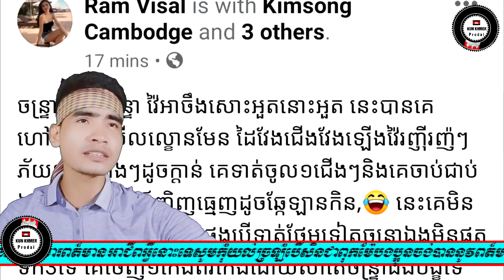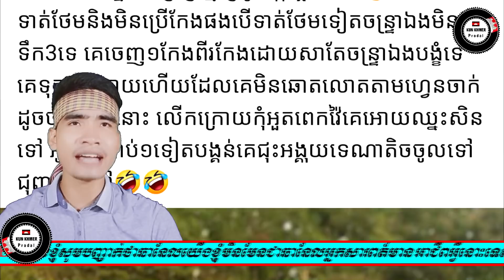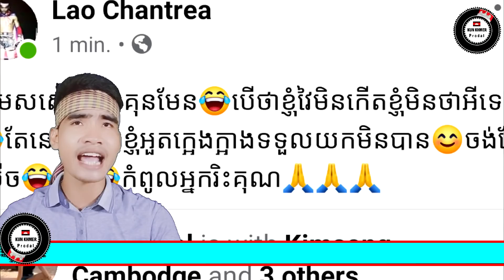នោះមានអ្នករឹះគន់ ឡៅ ចន្រ្ទា ធ្ងន់ៗសើចគឺ..ស្រាប់តែ ឡៅ ចន្រ្ទា តបវិញម៉ាឆ្ងាញ់ថា..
Welcome to the YouTube channel Stangda KH Official.Stangda KH Official was created for the purpose of promoting sports in Cambodia.Thank you
_STAR NEWS
_CAMBODAI NEWS
_RFA KHMER
_RFI KHMER
_PRODAL KH
_ONE CHAMPIONSHIP
_UFC
_WLC
_ALLSTAR FIGHT
_THAI FIGHT
_MAX MUAY THAI
_______________Thank _____________________